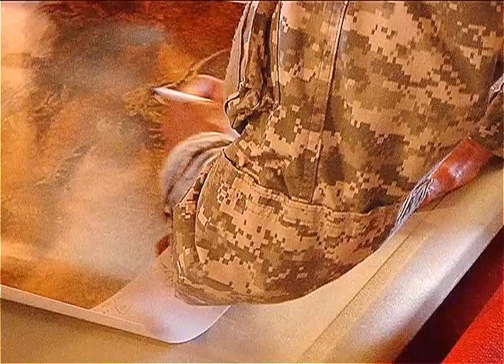Artists Unveils Portrait of 4IBCT Soldiers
Professional artist James Dietz, famous for his battlefield paintings, recently unveiled his newest creation at Normandy Chapel on Fort Riley, KS. Sgt. Luther Washington witnessed the unveiling and came back to us with the story.